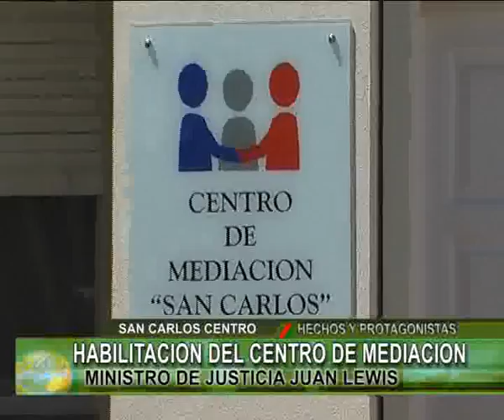CENTRO DE MEDIACION